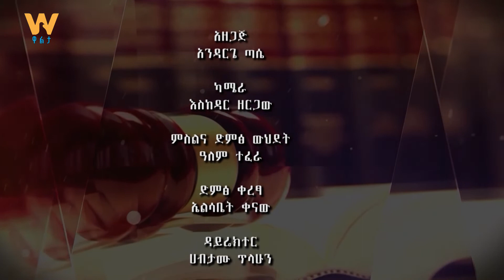የፋይናንስ ሪፖርት አዘገጃጀት - በሕግ አምላክ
Arabic Facebook: تلفزيون والتا بالعربي Walta TV Arabic